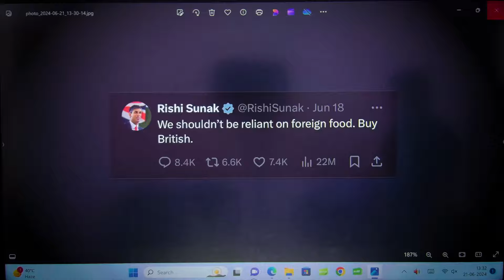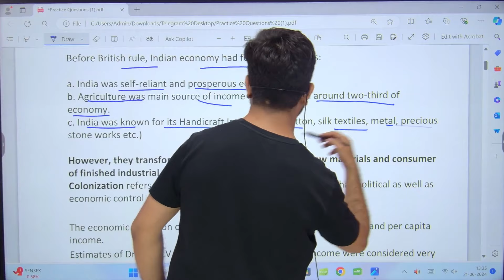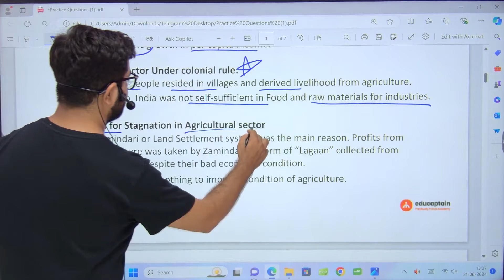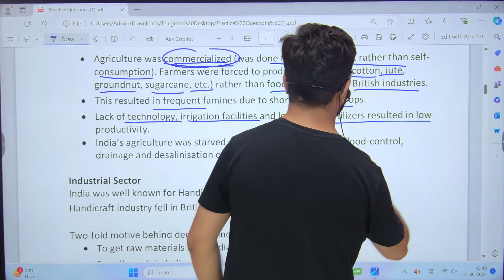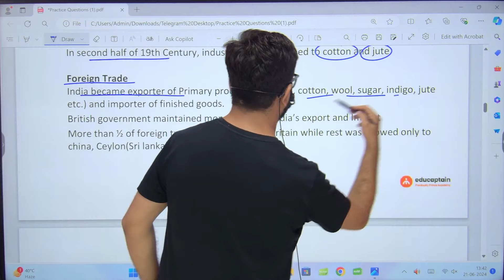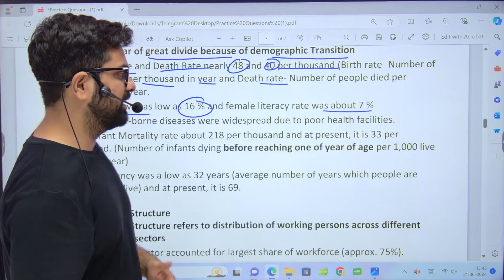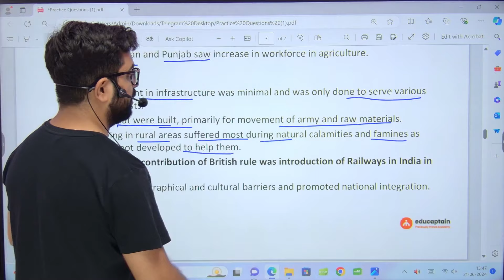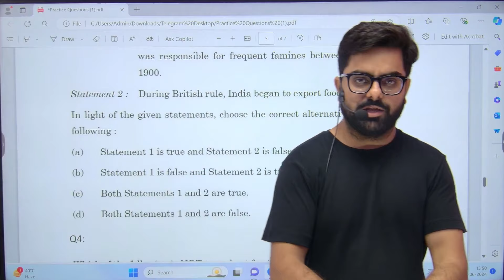Indian Economy on the eve of Independence | One shot video | Explained in 10 mins🔥🔥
Hey JKTs,

Your Indian Economic Development's first chapter has been covered in this video

A quick revision has been done along with notes to be provided in Telegram channel

Kindly join the respective channels

Become

Join Waker Batch & we will crack top colleges together! 😍

Indian Economic Development | Class 12th Economics 2024-25
Ch-1 Indian Economy on Eve of Independence